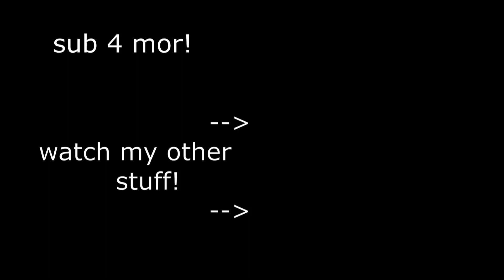SILVER IN SUPER SMASH BROS. ULTIMATE!!!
he uh. kinda sucks.